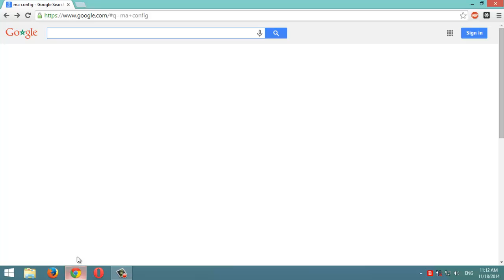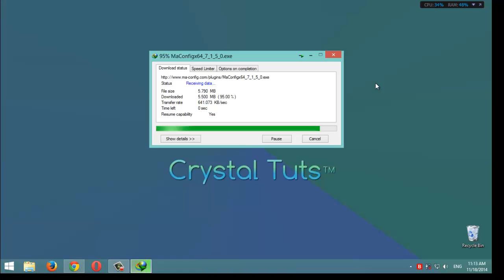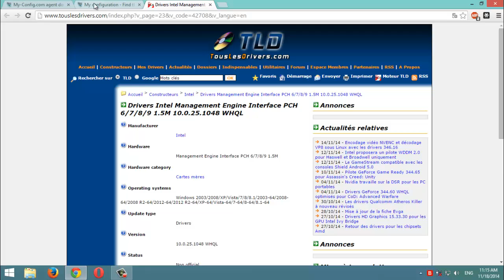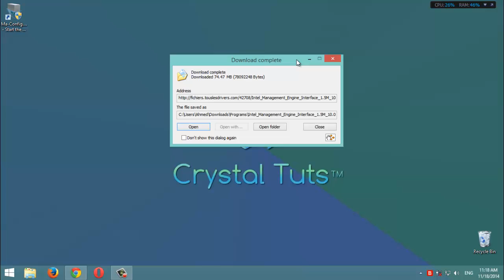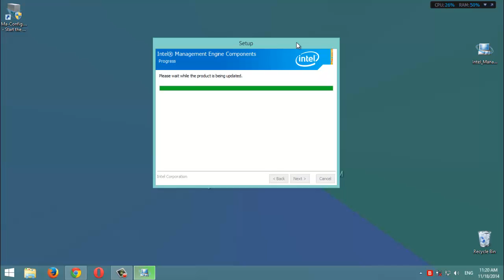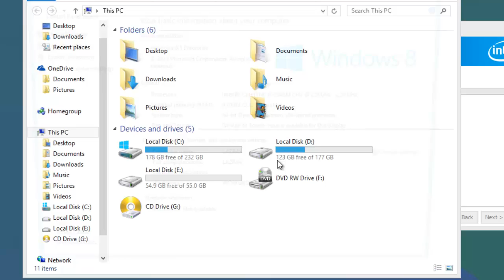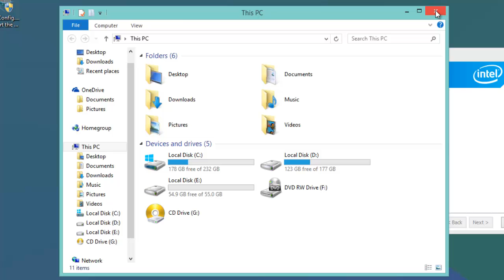[2015] How To Download and Update Drivers Simple and Easy SOLVED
in this video you're going to learn how to update your drivers and download missing drivers, quick, easy, simpleusing the free ma config program that will scan the computer for missing drivers and I'll guid you how to download them

In Crystal Tuts you learn about IT in a simple and easy way that anyone can understand